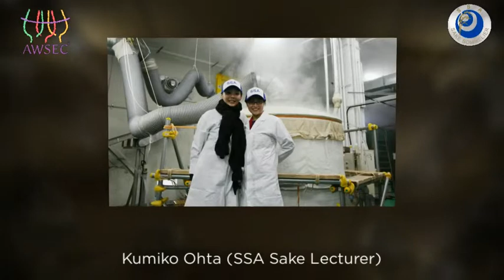Sake Sommelier Association (SSA) Course at AWSEC